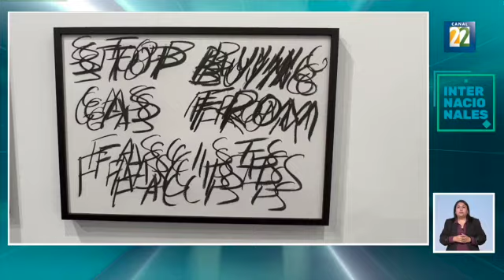ARCO 2023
Resumen de la edición 2023 de la Feria de Arte Contemporáneo ARCO 2023.